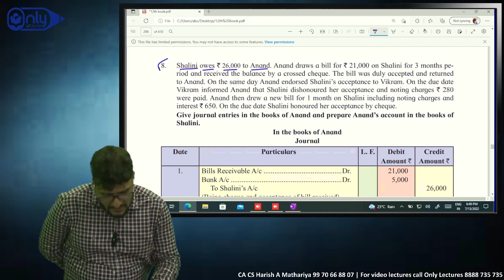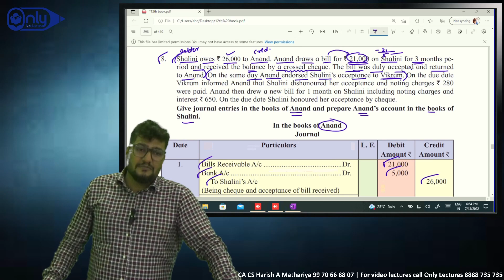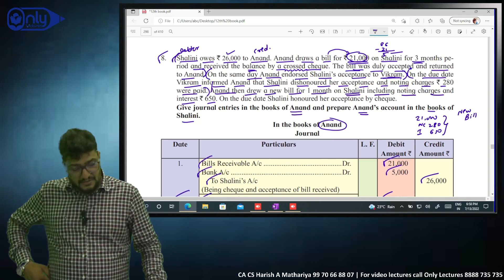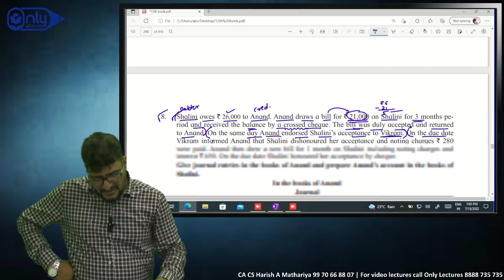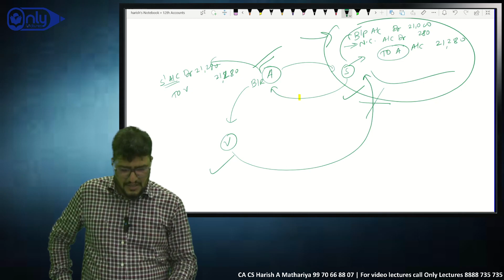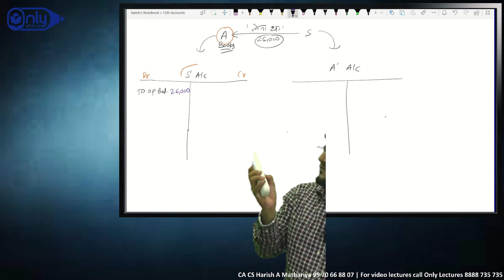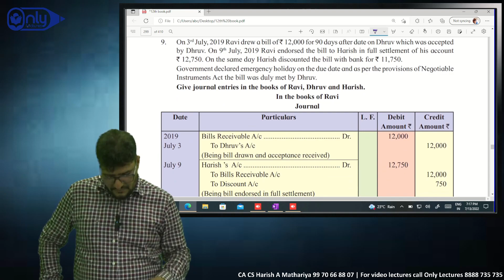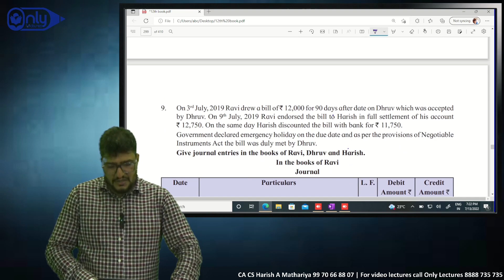Lecture 6 | 7 Bills of Exchange | Accountancy Class 12th | CA CS Harish A Mathariya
Join CA CS Harish A Mathariya in unraveling the complexities of Bills of Exchange. Understand the principles, accounting treatment, and financial implications associated with this financial instrument, essential for anyone seeking a comprehensive grasp of accounting practices.